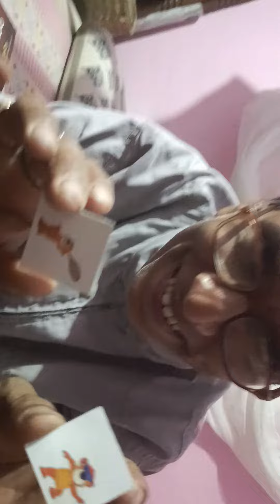special moment#jie hasiba ta bidyarana🙃😁